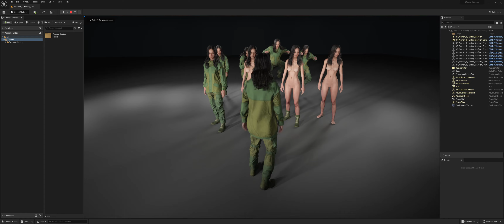Woman - Hunting Outfit - Play